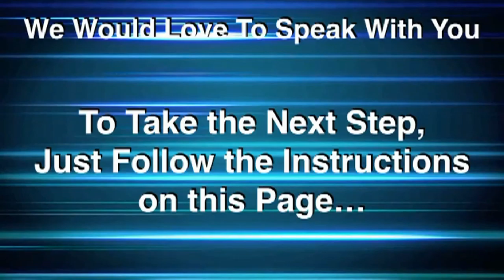social media marketing 4tbiz digital agency 2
With today's advancements in digital marketing, savvy firms can best create this connection and maintain it if they systematically build Identity Loyalty principles into their strategies. In this piece, we outline how to reinforce Identity Loyalty purposefully by using social media.

A brand's identity should be a clear, concise narrative that defines the brand's values and ideals. It should differentiate the brand, and if the narrative is sufficiently compelling, it can attract a profitable number of devoted consumers. In brand management, reaching this point when the brand and the target consumer become one is like achieving marketing nirvana. The consumer is no longer a patron but rather an evangelist for the brand, embarking on a self-initiated mission to build the brand through promotion and defend it against attack. Highly valued companies such as Apple, Air Jordan, Nike, Harley-Davidson and Ford have accomplished this.

Forward-looking companies can achieve this as well by incorporating social media, an important but woefully underused and misunderstood tool, into their strategies for the creation, development and maintenance of Identity Loyalty in their customers. But before brand managers should even consider social media strategies, they need to create what we refer to as an Identity Loyalty framework. This begins with a positioning statement and identifies four crucial elements: the brand's purpose (its "why"), the ideals and values it represents, the psychographic and behavioral attributes of its target consumer and the value proposition offered by the brand to those who become identity loyalists.